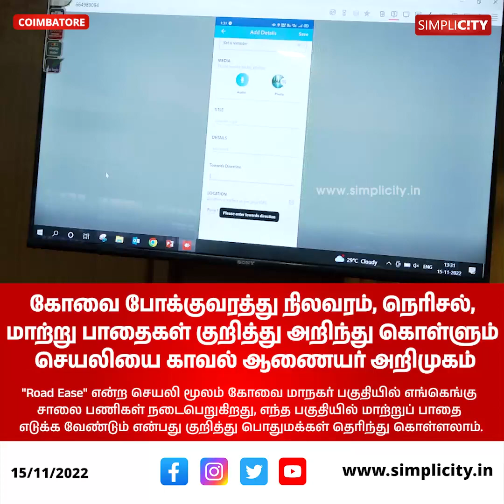கோவையில் போக்குவரத்து நிலவரம், நெரிசல், மாற்று பாதைகள் குறித்து தெரிந்து கொள்ளும் செயலி..!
City Police Commissioner launches "Road Ease" app to keep the public informed on traffic updates